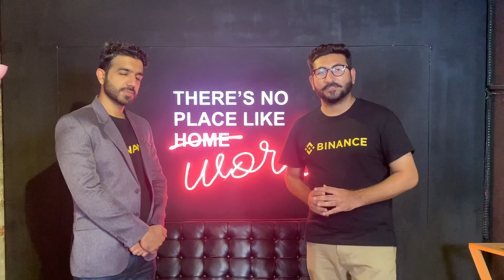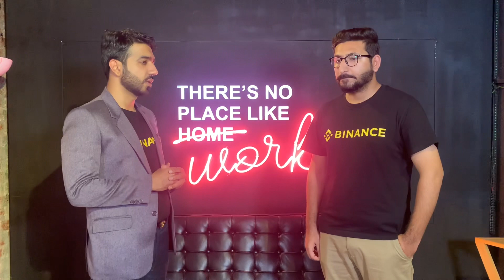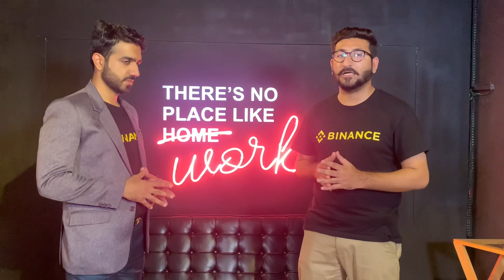Binance Pakistan | Cryptocurrency Manager’s interview | Web3.0 event at Colabs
Binance Pakistan manager talking about Crypto awarness

In this video let me share my experience with you all.. We attend a very amazing event Web 3.0 at Colabs Lahore. Speakers were very motivational and share many important information with us….

We had a great interview with the Community Manager of Binance Pakistan

He told us abiut the up coming events and crypto awarness programs

More links about us .